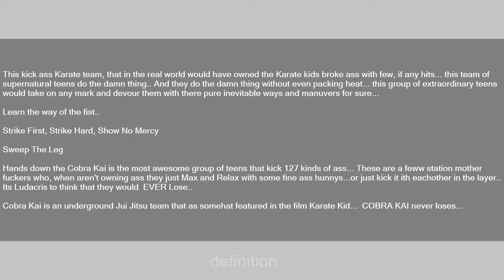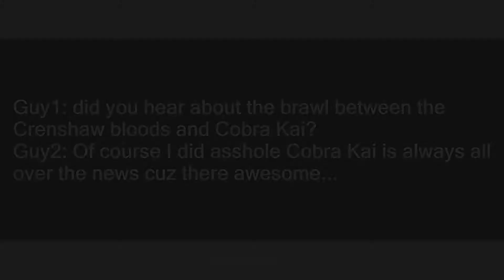cobra kai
Slang flashcards: